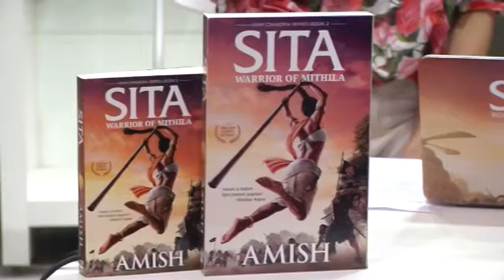Amish Tripathi Book Sita Warrior Of Mithilas Launch By Aalia Bhatt - HD